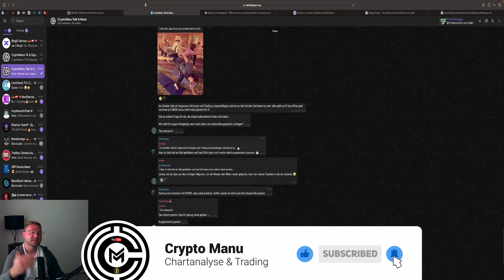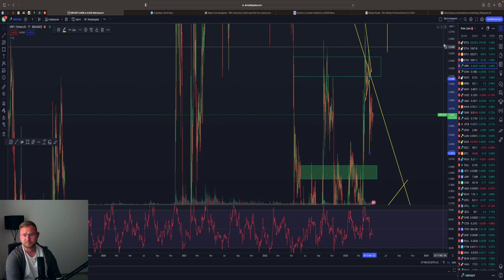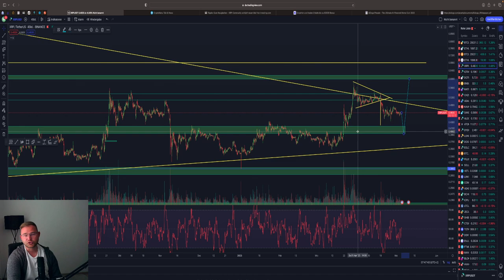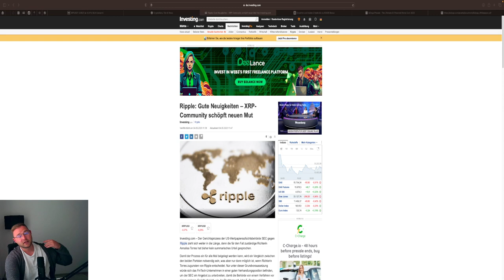💥XRP MIT DUMP⁉️ DANN DER BIG PUMP⁉️💥 RIPPLE VS SEC ‼️Chartanalyse & News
⏱Timesteps:
00:00 Abo, Kommentar & Like nicht vergessen

👉 TRADING LERNEN?
✉️ Geschäftliche Anfragen ✉️